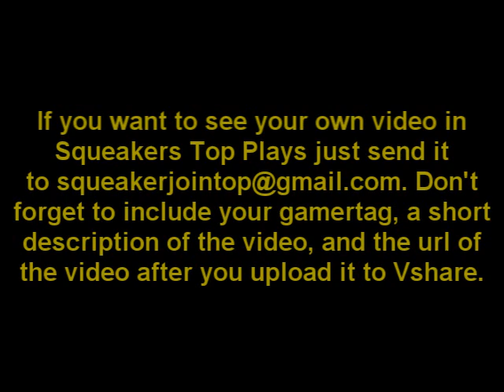Squeakers Top Plays- Week Two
Just Subscribe and if I get 100 subs. ill randomly choose one of the subscribers to receive a free pair of Kontrol Freeks you will be informed when I send your channel a PM and ill be posting who won on my wall.
If you dont know what Kontrol Freeks are, they help increase your accuracy and give you more range of moving
check out the website for full info